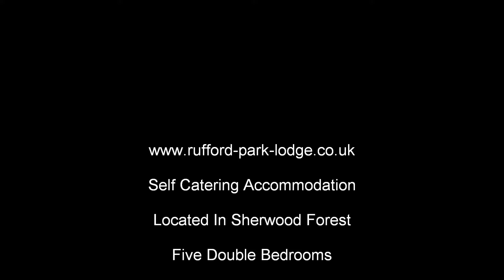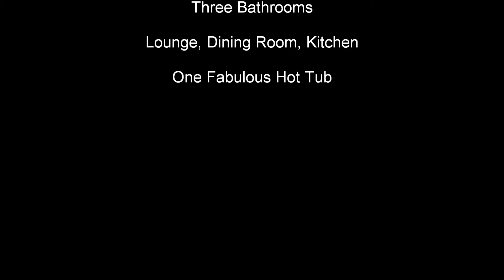The East Wing At Rufford Park Lodge, Luxury Holiday Cottage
A stylish five bedroom holiday cottage in the heart of Sherwood Forest. Accommodates up to ten adults in peaceful and relaxing surroundings, with a secluded courtyard featuring a private hot tub for the exclusive use of our guests.